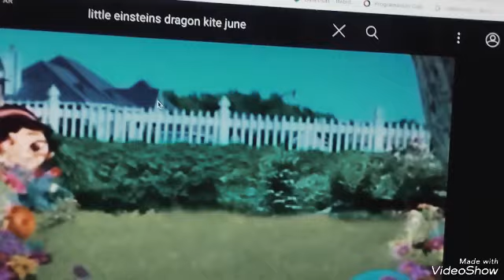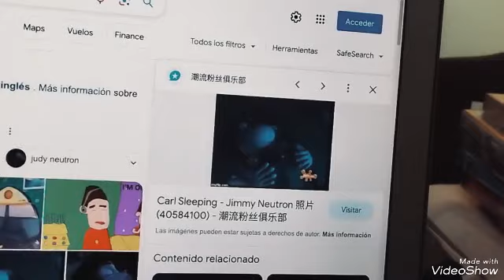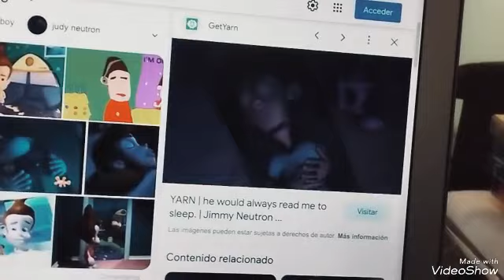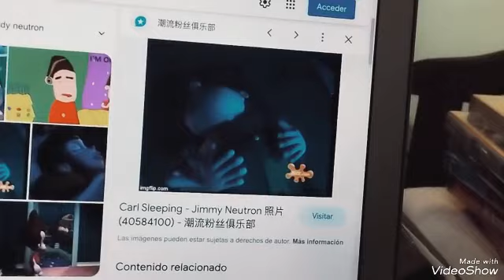Charlie brown and the cartoons part 5 ( we love christmas)